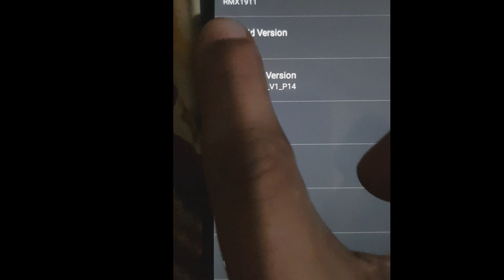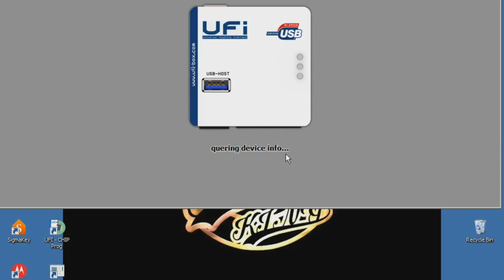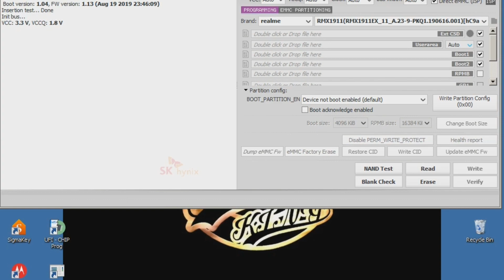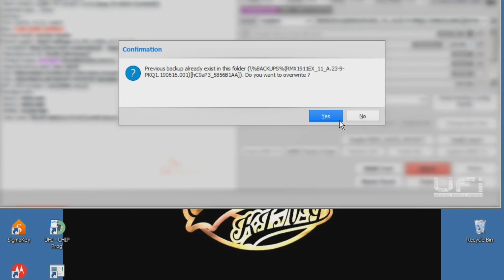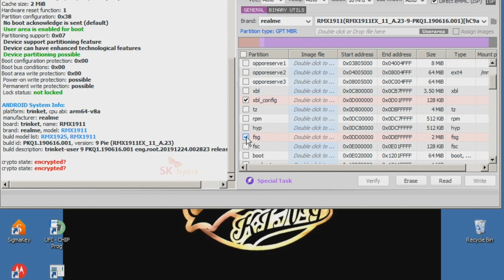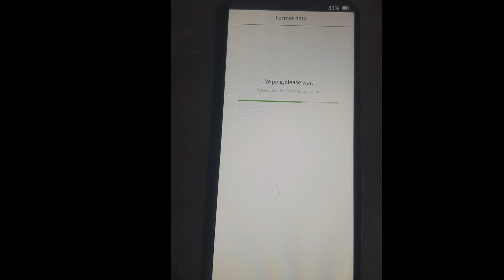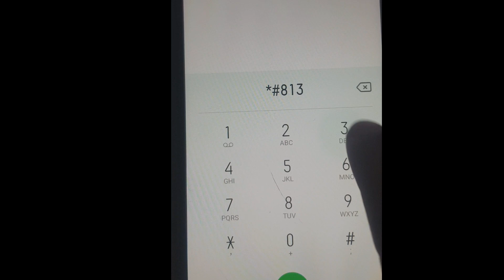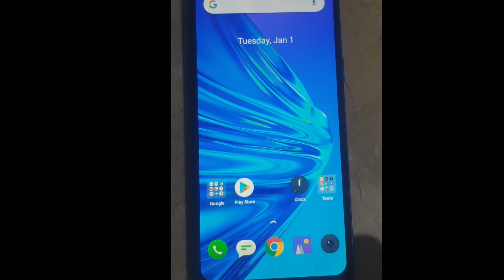Realme 5 pattern unlock read full dump file/Realme 5 RMX1911 pattern remove ufi box/GsmKing